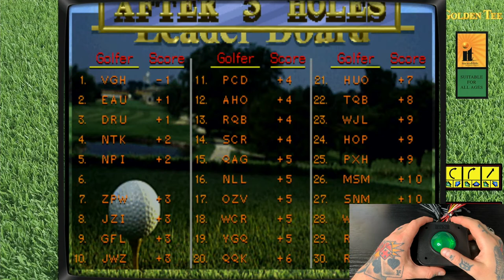Peter Jacobsen's Golden Tee 3D Golf Demo w/ Trackball On RetroPie / Raspberry Pi 4 - RetroPie Guy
Here we have a quick gameplay demo of Golden Tee 3D (Arcade) using a trackball on the RetroPie Guy 512GB Ultimate Game Collection Card which has over 15,240 retro video games from various console collections.

Be sure to check us out online on our site for RetroPie Game Collection SD Cards, Consoles, and Accessories!

Below is a list of the Game systems that are included on this game collection card!

Console/Game List
N64 - 302 Games
PlayStation - 443 Games
SNES - 979 Games
SNES Hacks - 51 Games
SNES CD - 25 Games
Super Famicom - 509 Games
NES - 782 Games
NES Hacks - 691 Games
Famicom Disk System - 128 Games
Famicom Family Computer - 386 Games
Sega Dreamcast - 93 Games
Sega CD - 99 Games
Sega 32X - 32 Games
Sega Genesis - 807 Games
Sega Genesis Hacks - 209 Games
Sega Mega Drive - 191 Games
Sega master System - 277 Games
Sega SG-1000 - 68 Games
SuperGrafx - 5 Games
TurboGrafx CD - 44 Games
TurboGrafx - 94 Games
PC Engine Super CD Rom System - 36 Games
PC Engine - 290 Games
Neo-Geo - 140 games
Arcade - 1,730 Games
AtomisWave - 16 Games
Naomi - 33 Games
Daphne - 9 Games
OpenBOR -  61 Games
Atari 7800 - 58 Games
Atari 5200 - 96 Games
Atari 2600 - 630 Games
Intellivision - 136 Games
ColecoVision - 141 Games
Lynx - 83 Games
Game & Watch - 52 Games
Game Boy - 557 Games
Virtual Boy - 25 Games
Game Boy Color - 572 Games
Game Boy Advance - 1,080 Games
Nintendo DS - 252 Games
Game Gear - 259 Games
Neo-Geo Pocket - 9 Games
Neo-Geo Pocket Color - 40 Games
PSP - 132 Games
PSP Minis - 200 Games
WonderSwan - 110 Games
WonderSwan Color - 89 Games
Amiga - 646 Games
Amiga CD32 - 25 Games
Amstrad CPC - 114 Games
Commodore 64 - 64 Games
MSX - 642 Games
MSX 2 - 100 Games
Odyssey 2 - 85 Games
Texas Instruments (TI99/4a) - 90 Games
Vectrex - 25 Games
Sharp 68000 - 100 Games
ZX Spectrum - 179 Games
ScummVM - 102 Games